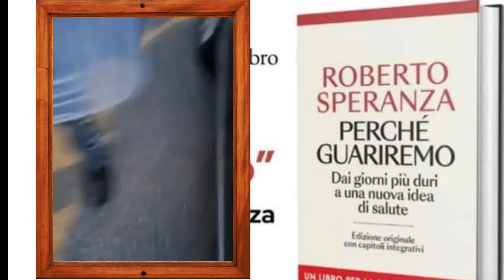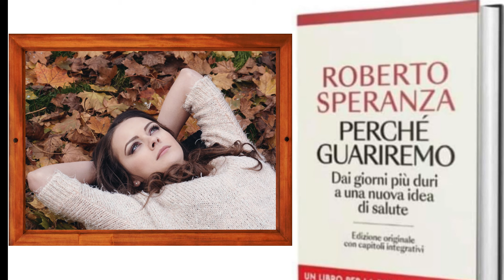Ieri Speranza era ad Ostia...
Ieri 3 Aprile Roberto Speranza era a Ostia per presentare il suo libro!
Guardate com'è stato accolto!

Mimar

Mimar